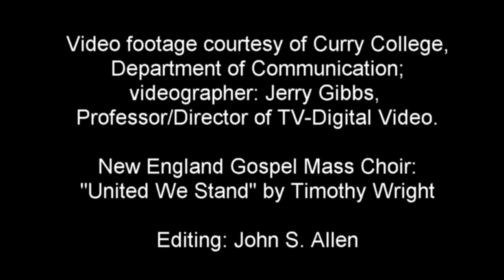Major Taylor statue dedication - unveiling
The Major Taylor monument at the Worcester (Mass.) Public Library was unveiled May 21, 2008. Removing the cover -- but not without a hitch -- were three-time Tour de France winner Greg LeMond, three-time Olympic medalist Edwin Moses, Major Taylor’s great-granddaughter Karen Brown Donovan, and Robert Nasdor and Lynne Tolman of the Major Taylor Association.